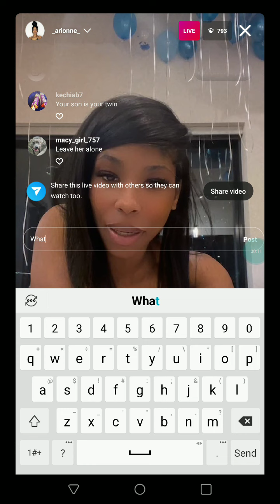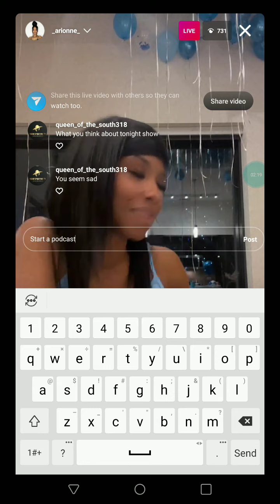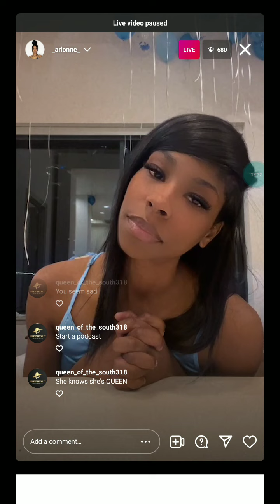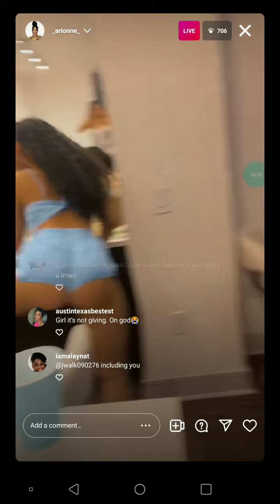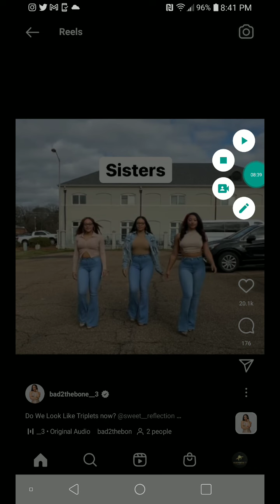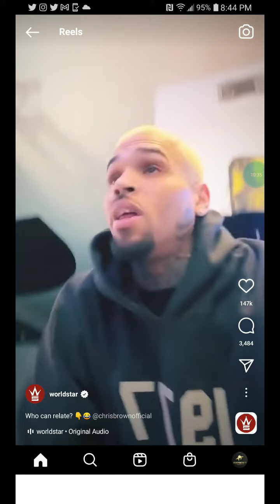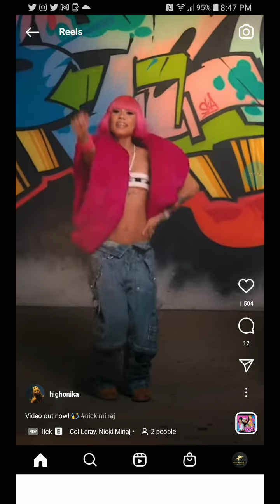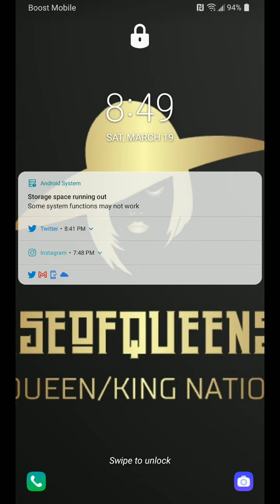Love and Marriage Huntsville stalker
CarlosKing come get your best friend off live😉😉 I knew she was going to go live soon as the episode aired or went off she claimed that in her life she didn't want to discuss the episode but she knew that people was watching her life to see what she had to stay get her opinion or her likeness but I wish her all the best